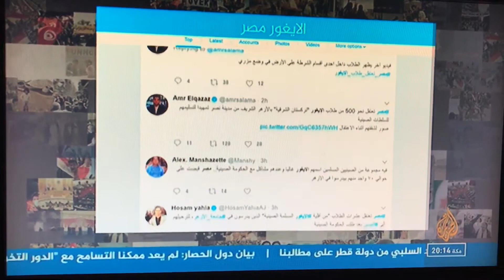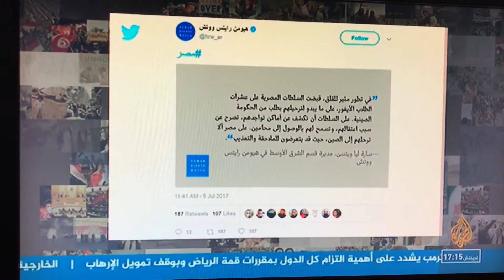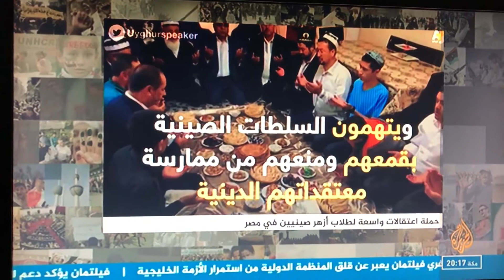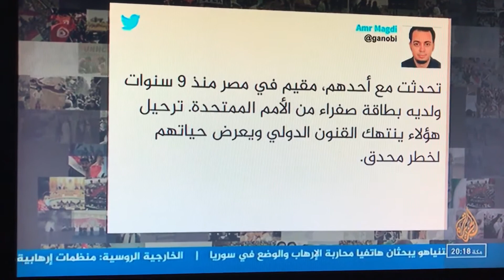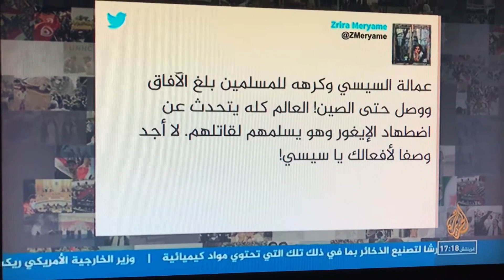عبد الغني ثابت : طلاب الأيغور المسلمين من الأزهر | تركستان | Abdugheni Sabit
عبد الغني ثابت : طلاب الأيغور المسلمين من الأزهر